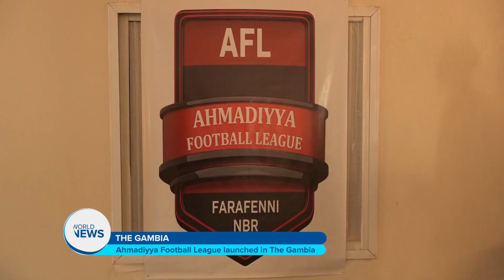Ahmadiyya Football League launched in The Gambia